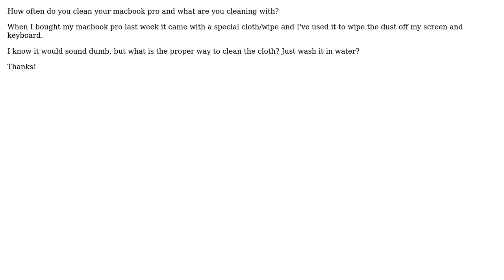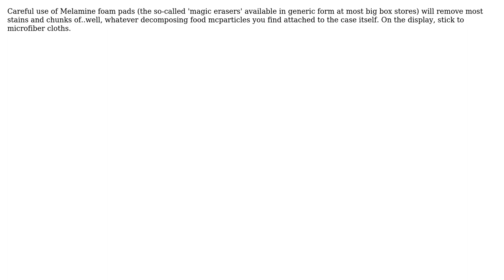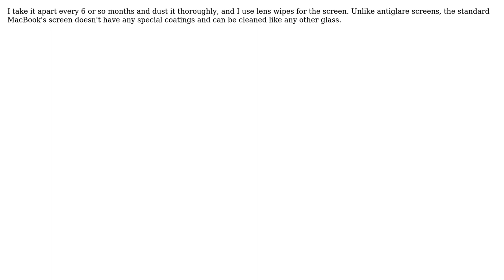Apple: How do you keep your macbook pro cleaned and polished? (5 Solutions!!)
Apple: How do you keep your macbook pro cleaned and polished?

With thanks & praise to God, and with thanks to the many people who have made this project possible! | Content (except music & images) licensed under CC BY-SA | Music | Images & others | With thanks to user TJ Luoma user Pennf0lio user jcburns user gentmatt user bot47 user Alexander and the Stack Exchange Network Trademarks are property of their respective owners. You are responsible for your own actions.